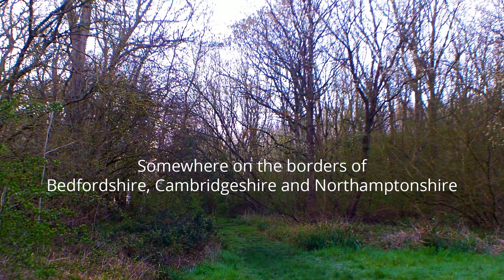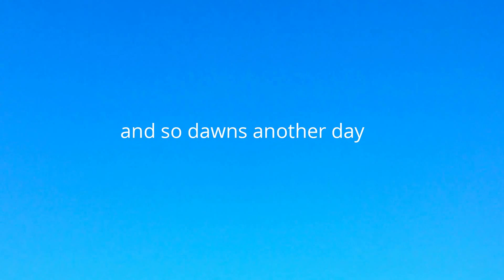Dawn Chorus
A recording of the dawn chorus for those of you that have trouble getting up in the morning!